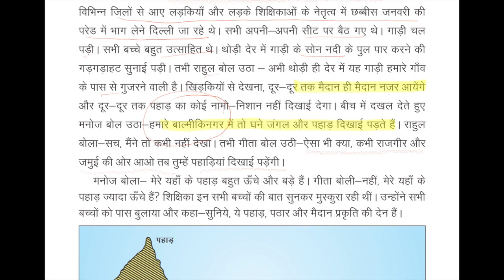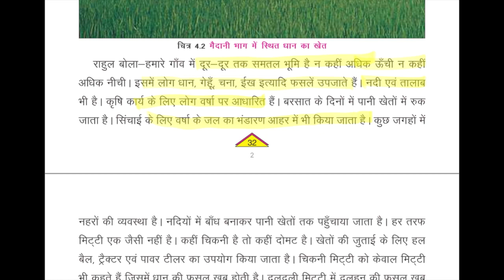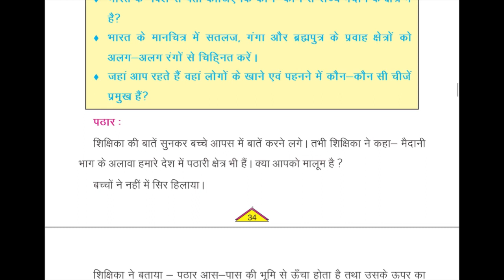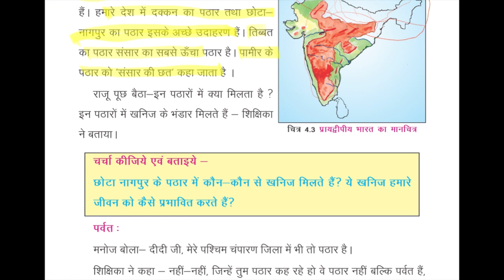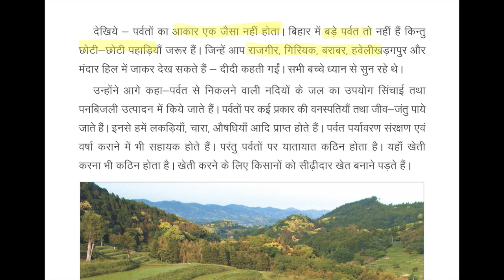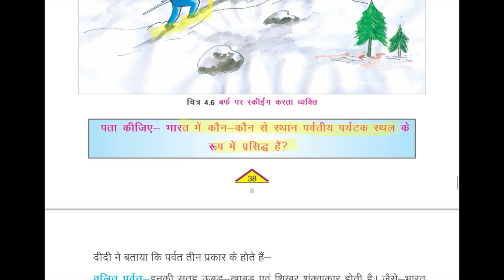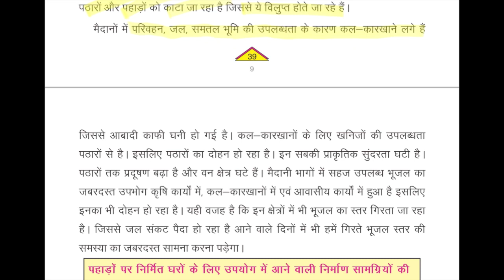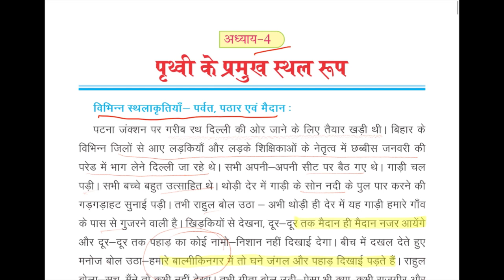Class 6 Ch 4 पृथ्वी के प्रमुख स्थल रूप 7th phase teacher BPSC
history playlist/ इतिहास